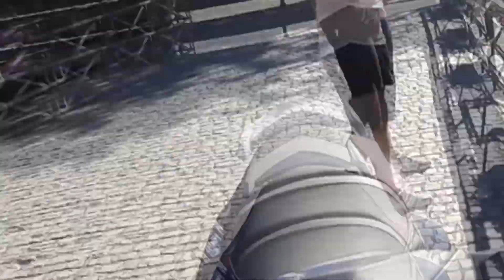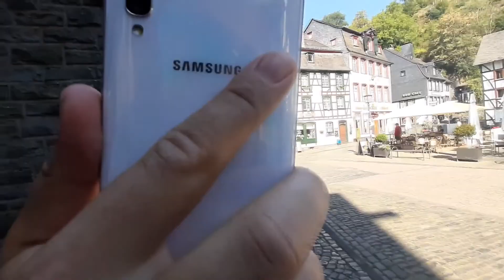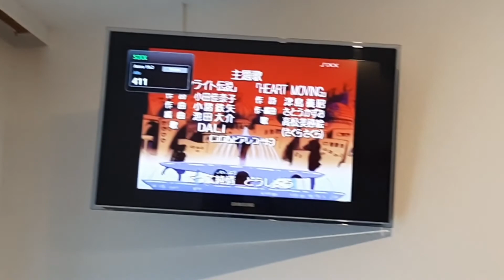LITTLE TRIP TO GERMANY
We went to Germany!! It was just a small trip but enough to make a little video out of it! We went with another friend of us and had a real blast! we saw some beautiful german villages such as Monschau, Vogelsang, Heimbach etc... the video is a bit chaotic so Baue narrated over it to make it a little bit more watchable! :)